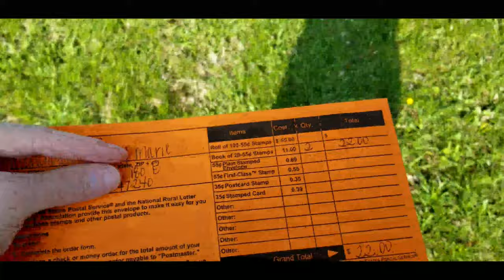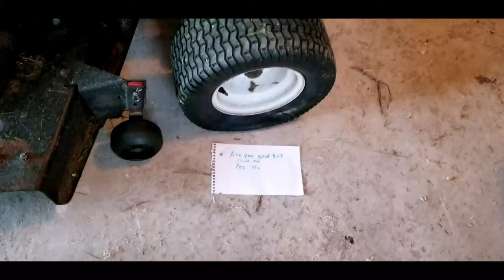Dirty Old Mans Clamp Nom Sayn (Will it recover??)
Made a camera holder, My Mower Broke and Dope B_Roll!

Have something you want to see on this channel?

Quality will get batter as the channel grows

Thanks